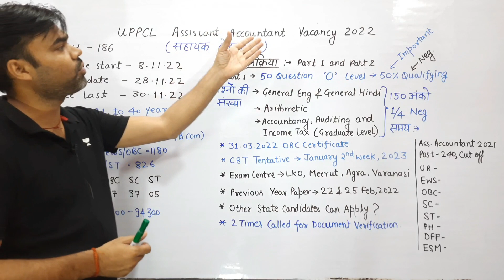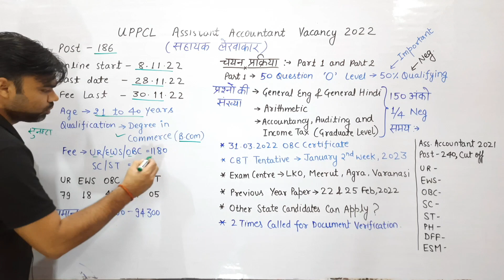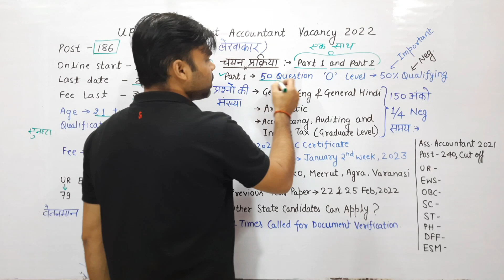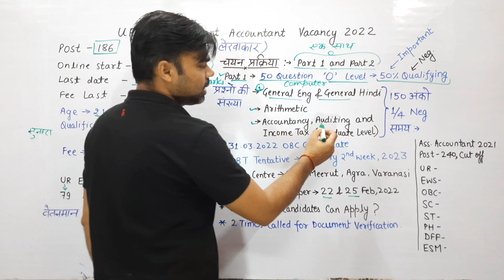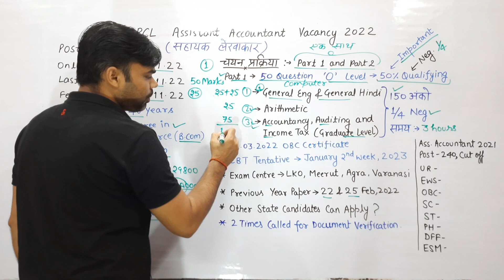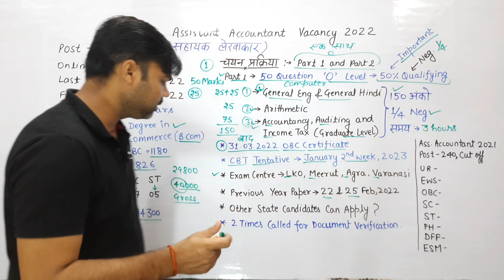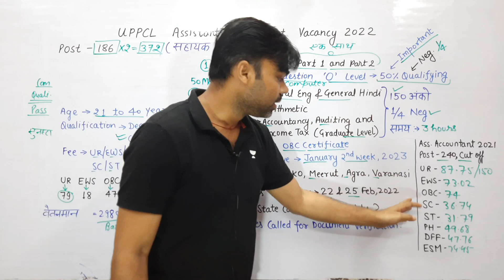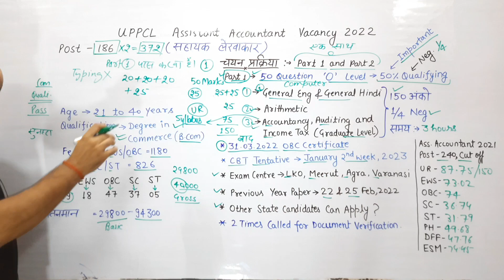बिजली विभाग में सहायक लेखाकार भर्ती | Uppcl Assistant Accountant New Vacancy 2022 | Uppcl Latest New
टेस्टबुक दिवाली आफर TESTBOOK PASS (from 19 oct to 24 oct)
Latest Govt Job Update
दोस्तो नमस्कार
मेरा नाम राजन वर्मा है और मै कनिष्ठ सहायक पद पर कार्य कर रहा हूं।
मेरे इस चैनल के माध्यम से आप बहुत ही आसानी से सरकारी नौकरी से सम्बन्धित सभी प्रकार की अपडेट प्राप्त कर सकते हैं।

Rajan verma (EX- UPPCO, Junior Assistant)